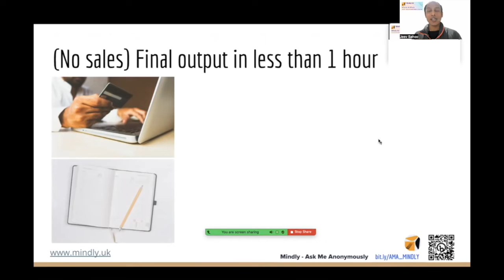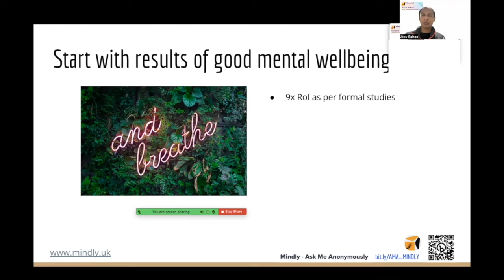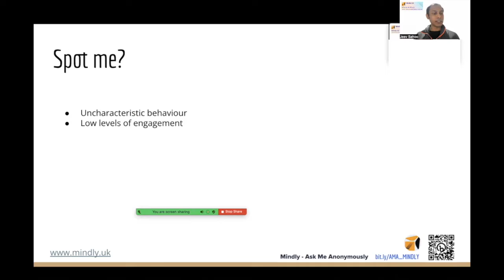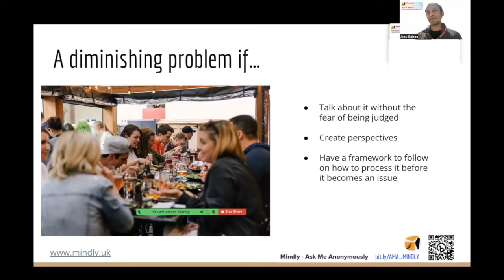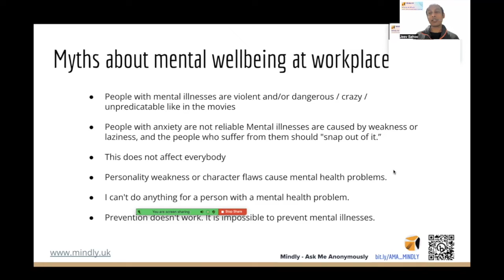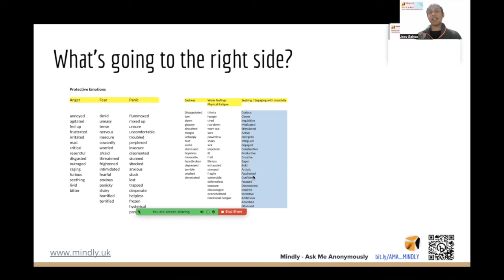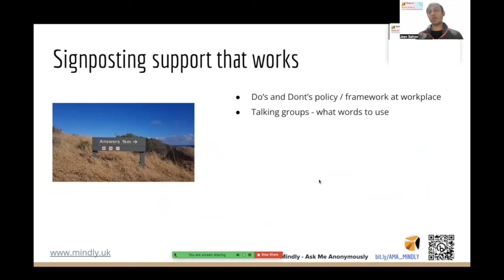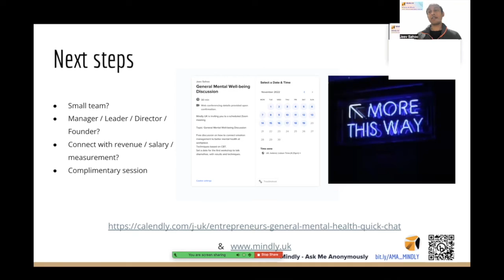Nothing Mental About Mental Wellbeing Webinar Jeev Sahoo Oct 22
Peculiar lessons from 97 consecutive 5k runs and 118 consecutive days of learning a new language: